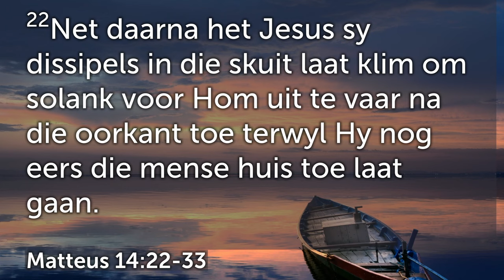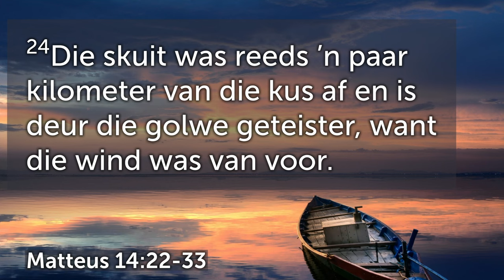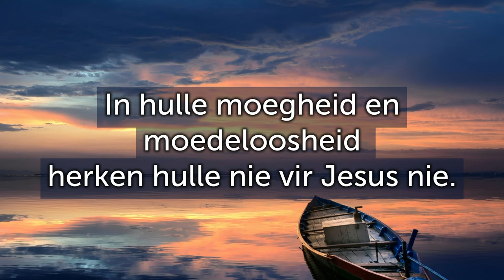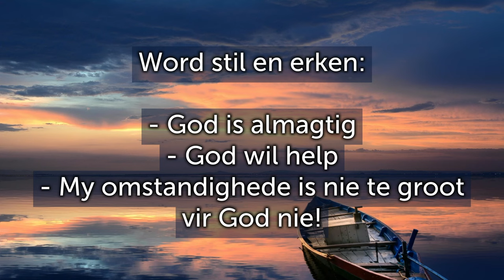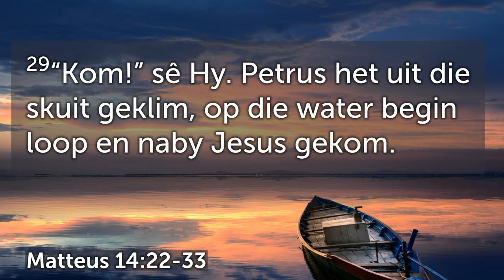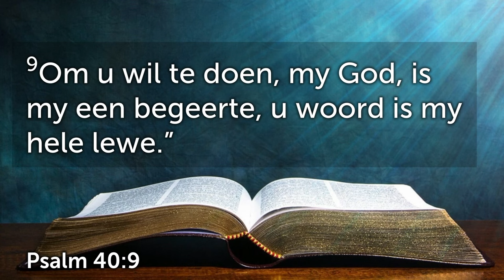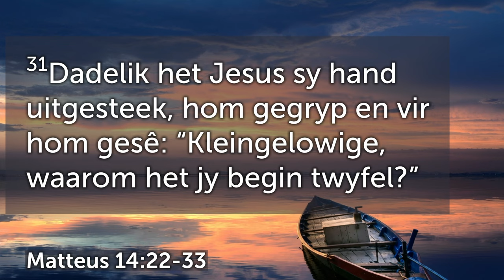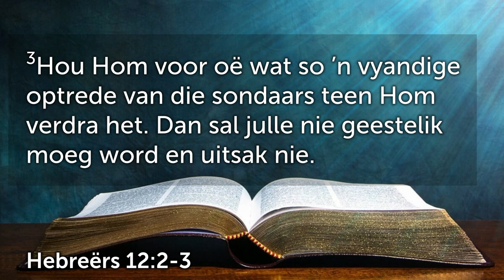Antwoord Jesus se roepstem – Klim uit jou bootjie (Chris van Schalkwyk)